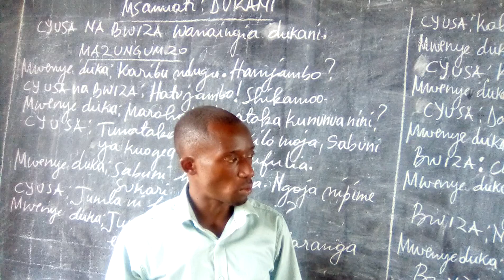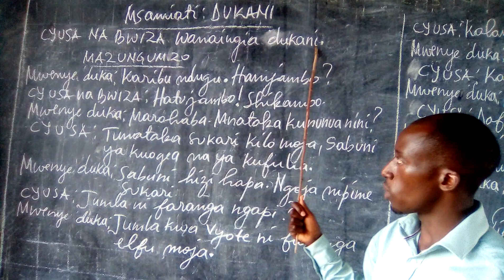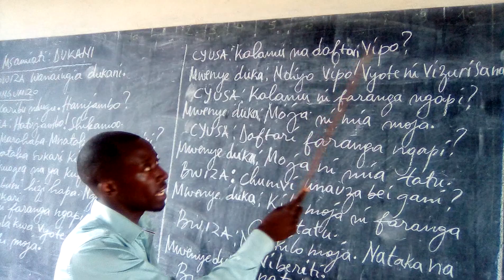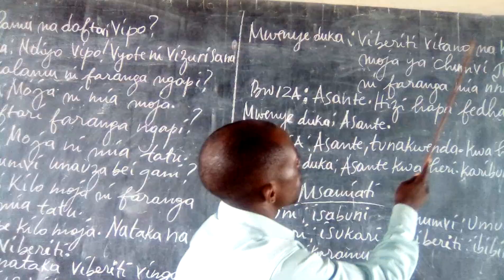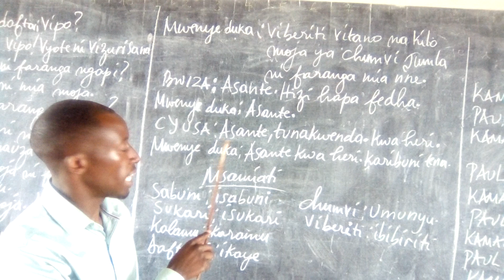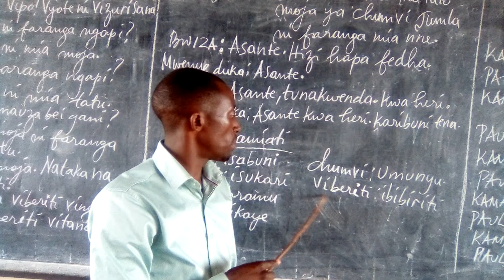TWIGE IGISWAHILI Somo la 30: Mazungumzo dukani: Ikiganiro mu iduka.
Kora SUBSRIBE ujye ubona amasomo yacu uko tuyigishije! Uramutse wifuza kutugira inama wanaduhamagara 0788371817. Mugire amahoro.